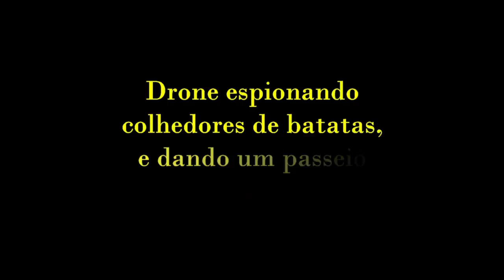Drone espionando colhedores de batatas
Aproveitando um lindo dia, fui espionar os colhedores de batatas na roça e dar uma volta pelas redondezas.